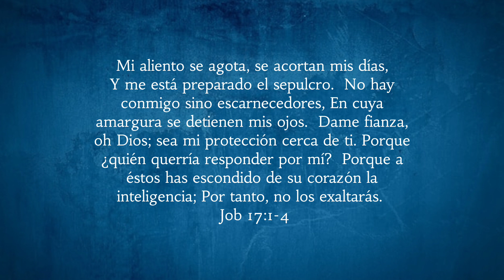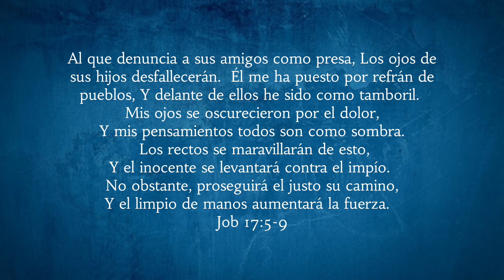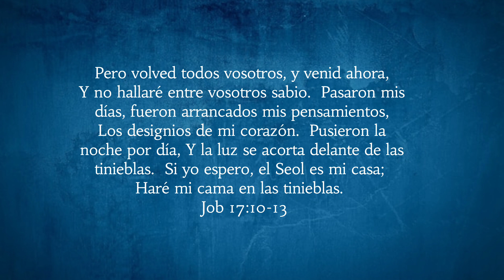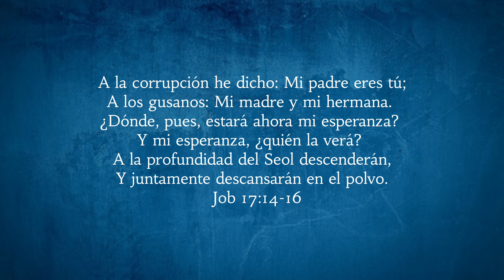Job Capítulo 17 | RV1960 | Leído Por: Hermana Minerva Gómez | Marzo 11, 2024